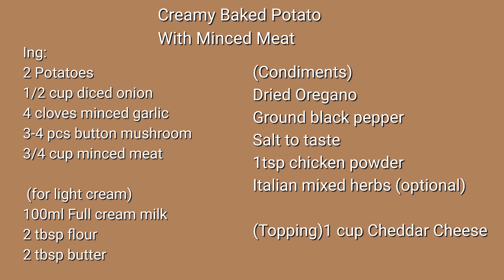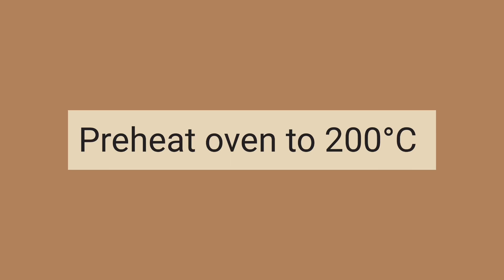How To Make Baked Scalloped Potatoes With Minced Meat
Baked Scalloped Potatoes With Minced Meat is a quick and easy recipe to make. Imagine when you don't have enough time to prepare for your lunch/dinner or still undecided what food you are going to prepare and your time is too limited, gratin potatoes is one of the best option.

 What's good in this recipe is that, to match with the cheese that I used, adding the light cream could make this recipe not heavy to eat for those who's taking their diets.
To serve this with vegetable salad could make this recipe pretty delicious.